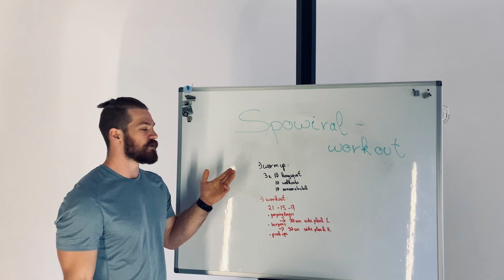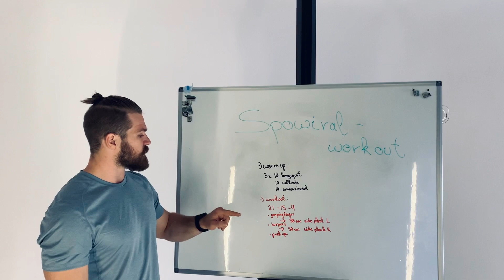Spowiral - Sport der ansteckend ist #28 - HIIT Training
Projekt der STV Sportwissenschaften - Universität Graz

In diesem Video macht Daniel Sommer, BSc mit euch gemeinsam ein HIIT-Training!

Wir wollen mit dieser Videoserie die aktuellen Maßnahmen der österreichischen Bundesregierung zu 100% unterstützen und wollen daher sinnvolle Ideen für Workouts zu Hause liefern. Der Corona-Virus zwingt die Menschen in Österreich in ihren Wohnungen und Häusern zu bleiben und soziale Kontakte zu vermeiden. Da auch sämtliche Fitnessstudios geschlossen haben, wollen wir hiermit Inputs bringen, mit deren Hilfe ihr euch in dieser schweren Zeit sinnvoll zu Hause beschäftigen und gleichzeitig eure Fitness verbessern könnt.

Eure STV,
Stefan, Tini, Flo und Sven